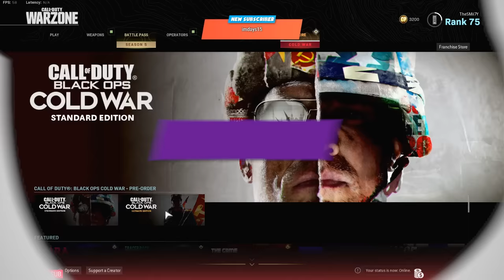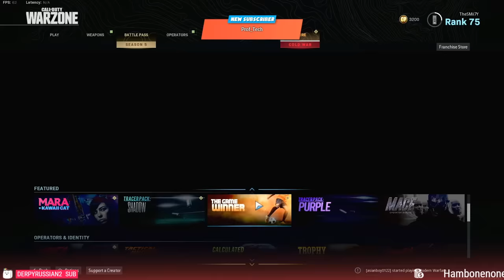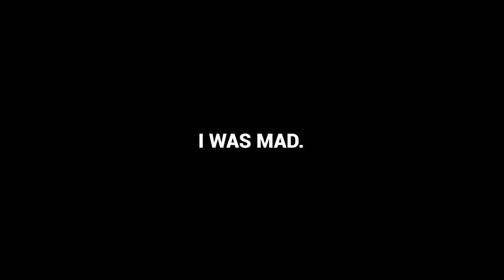Extremely Questionable Warzone Moments